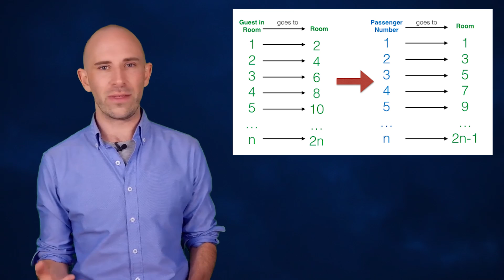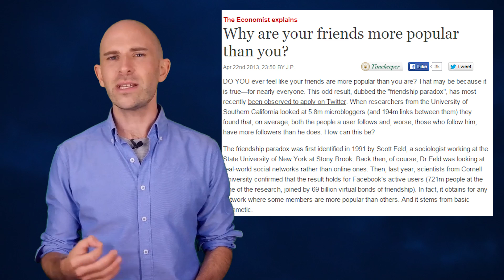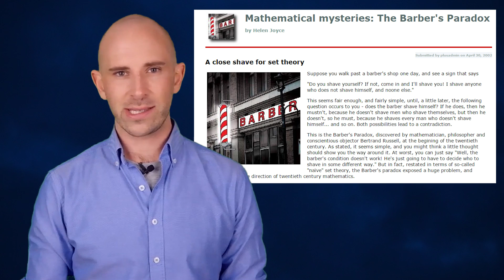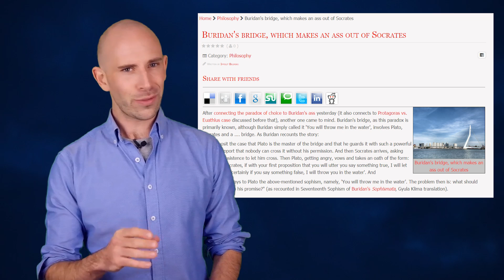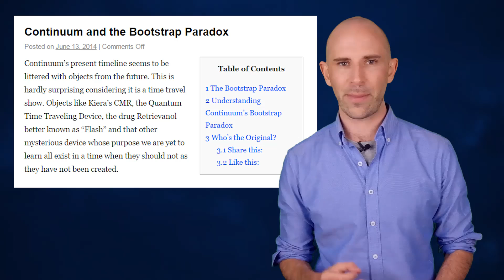Top 10 Completely Mind-Bending Paradoxes — TopTenzNet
Top 10 Completely Mind-Bending Paradoxes

Paradoxes are a fascinating part of reality and there are paradoxes in many different fields like math, physics, logic, psychology, and language. When it comes to trying to understand them, paradoxes can make the brain feel like it’s doing somersaults, but they can also expand your mind and make you look at the world in a whole new way.

10. Hilbert’s Paradox of the Grand Hotel
Imagine if you will, there is a hotel with an infinite number of rooms and each room is booked with an infinite number of guests. If that were the case, then every single room would be booked, right? Because an infinite amount of guests would fill an infinite amount of rooms. But the hotel has a weird paradox where there are always vacancies and they are always booked. This can be seen when a new guest shows up. To find him a room, David Hilbert, who thought of the paradox, suggested that everyone move to the next room. For example, one moves into two, two moves into three and so on.

But what happens if more than one person shows up, say another infinite amount of people? Hilbert says that the people in the rooms could just go to the room number that is double their current number and then there will be room for everyone.

This paradox speaks to the nature of infinity and has fascinated mathematicians for decades. It also probably has given more than a few hotel employees terrible nightmares.

9. The Raven’s Paradox
Logician Carl Gustav Hempel first proposed his “raven paradox” in the 1940s and it questions our belief in confirmation. We make confirmations in both science and everyday life based on observations. For example, let’s say a detective was trying to solve a crime. He would find evidence and the evidence would back up his theory, disprove his theory, or the evidence could be neutral. The evidence could also be strong or weak. What Hempel asks is what does it take for a piece of evidence to confirm the hypothesis, rather than disprove it or be neutral about it?

To demonstrate the paradox, Hempel talked about ravens. He said that after observing a few ravens and noticing they were all black, someone may infer that all ravens everywhere are black. But that is impossible to check, because there have been so many ravens throughout history and there will be more in the future and just one non-black raven would disprove the theory that all ravens are black.

Also, there is the contrapositive, which is another theory that is the opposite of the hypothesis but it is still true. For example, the contrapositive for “all ravens are black” is that “all non-black things are non-ravens.” That means that every single thing that is non-black and non-raven, like a blue shirt or a yellow tennis ball, proves that ravens are black. Of course, there are way too many non-black non-raven things in the universe and so that type of information really does not contribute to the hypothesis that all ravens are black.

The raven paradox is meant to be a warning against generalization and that there needs to be a limited scope if a scientist wants to prove something beyond a doubt.

Coming up:

10. Hilbert’s Paradox of the Grand Hotel
9. The Raven’s Paradox
8. The Friendship Paradox
7. The Barber Paradox
6. Buridan’s Bridge
5. The Liar’s Paradox
4. The Sorites Paradox and The Ship of Theseus
3. The Birthday Paradox
2. The Bootstrap Paradox
1. Specious Present